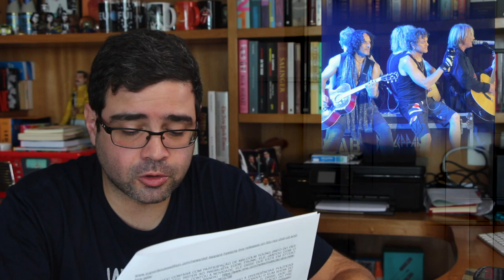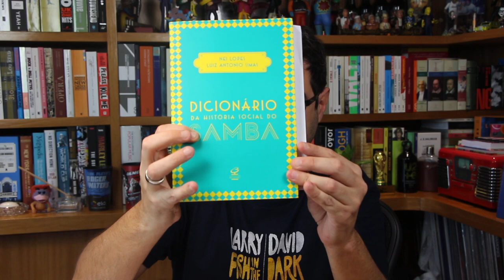Genesis de volta em turnê e outras notícias do mundo da música | quadro | Alta Fidelidade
FILHOS DE PAULINHO DA VIOLA ANUNCIAM TURNÊ EM HOMENAGEM AO PAI

RESENHA DO ÁLBUM “CAETANO VELOSO & IVAN SACERDOTE” (CAETANO VELOSO & IVAN SACERDOTE)

FLAVOR FLAV É DEMITIDO DO PUBLIC ENEMY DEVIDO A DIVERGÊNCIAS POLÍTICAS

RESENHA DO LIVRO “O CORPO ENCANTADO DAS RUAS” (LUIZ ANTONIO SIMAS)